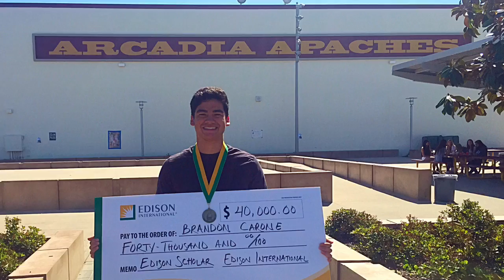$40,000 Surprise Edison Scholarship Brandon Carone Arcadia High School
Edison International awards Brandon Carone a $40,000 college scholarship! Brandon will be studying biological sciences at UCLA in the fall.